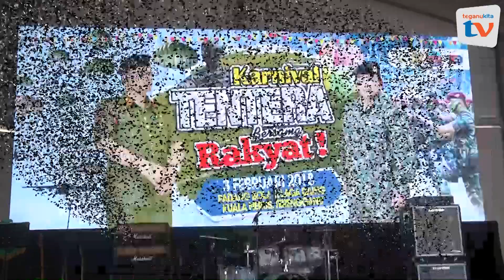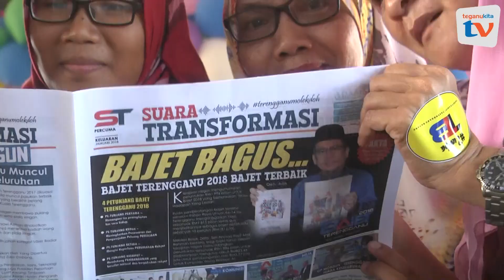Terengganu Karnival Tentera Bersama Rakyat Tarik 10,000 Pengunjung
Karnival Tentera Bersama Rakyat anjuran Angkatan Tentera Malaysia (ATM) dan mendapat kerjasama dari pelbagai jabatan serta agensi lain berjaya menarik lebih 10,000 pengunjung.

Program yang diadakan di Padang Bola Telaga Daing, Kuala Nerus tersebut menyajikan pelbagai aktiviti menarik untuk rakyat di sekitar DUN Seberang Takir.

Menteri Besar, Dato' Seri Ahmad Razif Abd Rahman berkata,  dengan adanya program sebegitu, ianya mampu memberi banyak manfaat kepada rakyat.